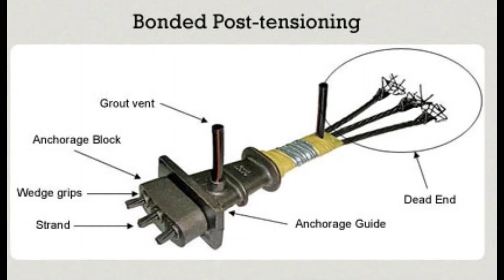Post tension slab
تُعد البلاطة لاحقة الإجهاد واحدة من البلاطات المهمة التي تعتمد على نظام بلاطات على عمل تيجان في بعض الاماكن  والتقليل من الكمرات بشكل كبير
و هي تعمل على تخفيض نسبة الحديد لها و هذه البلاطة تعد الحل الأوفر في البحور الكبيرة من 9إلى 10m.

@ أهم ما يميز نظام الشد اللاحق هو يقلل التكلفة لأنه:
1_  بيقلل سماكة البلاطة حوالي 22% من الأنظمة العادية 2_ سهولة في التوصيلات الداخلية
3_ ارتفاع صافي جيد الدور
4_ يعطي حرية أكبر في توقيع الأعمدة
5_ النقص في السماكة لانه يقلل من الحمل الميت للبلاطة وبالتالي بقلل في الأساسات و في زمن فك الشدات
@@ وهذا  كله يصب في مصلحة التكاليف والأريحية المعمارية.

1- البلاطات:
تخانات البلاطات أقل بنسبة 20% (على الأقل) من نظام الانشاء التقليدي مما يوفر ارتفاع أعلى للدور و يمكن وضع المواسير و الدكتات الخاصة بالأعمال الكهروميكانيكية بشكل أفضل دون التأثير على ارتفاع الدور المستغل.
2 - الأعمدة:
عمل بحور كبيرة للاغراض التجارية وخلافه.
3- القواعد:
يوجد توفير في القواعد لا يقل عن 10% و ذلك لتقليل سماكة البلاطة مما يؤدي لتخفيف الأحمال الميتة على القواعد.
4 - زمن الإنشاء :
 يسمح بفك الشدات بعد الشد مباشرة دون الاضطرار للانتظار  مما يوفر في زمن الإنشاء.

@@نواحي سلبية:
 وأكبر عيوب نظام هذه البلاطة أنك ستجد معه
1_ صعوبة التعديل
 2_صعوبة عمل فتحات تحسبًا لقطع الكابلات
لذلك  يطلب مهندسين على مستوى عالي لتنفيذيه.

@@ التعديلات:
غير مفضل عمل فتحات في السقف بعد التنفيذ لأي غرض و ذلك لخطورة قطع الكابلات. و يمكن التغلب على تلك المشكلة بأكثر من طريقة طبقا لنوع الفتحة و مكانها و أبعادها.
@@ التنفيذ:
يجب الاعتماد على مقاول خاص بتلك الأعمال يوجد تنسيق بينه و بين مقاول الأعمال الاعتيادية حيث يتم تنفيذ الشبكة السفلية للسقف و استلامها ثم يبدأ عمل مقاول الpost-tension بتحديد أماكن الكابلات و تسليمها ثم وضع الكابلات على كراسي بمساعدة المقاول الاعتيادي (لعمل الكراسي بالعدد و الارتفاعات المطلوبة) ثم يعمل المقاول في الشبكة العلوية.

* مكونات  البلاطة لاحقة الإجهاد Post Tension Slab
1- الويرات (Strand)
2- تيوبات للويرات (Ducts)
3- الكراسى المخصصه للويرات
4- الكانات
 ويتم مد الكابلات بناء على مخطط العزوم  :
فيكون الكبل على شكل انحناء علوي فوق الركائز التي يتولد عندها العزم السالب  كمثال عند الاعمدة
ويكون الكبل  على شكل انحناء سفلي  ما بين الركائز التي  تتولد عندها العزم الموجب كمثال ما بين الاعمدة

وعلى التلغرام